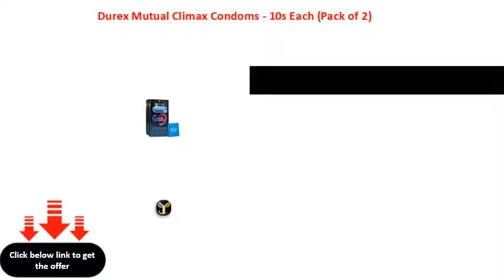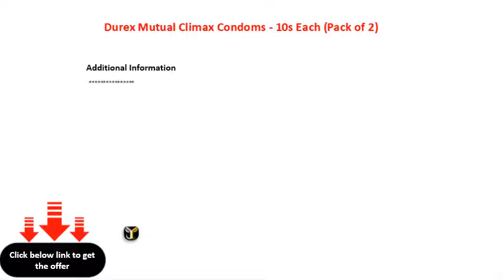Durex Mutual Climax Condoms 10s Each Pack of 2